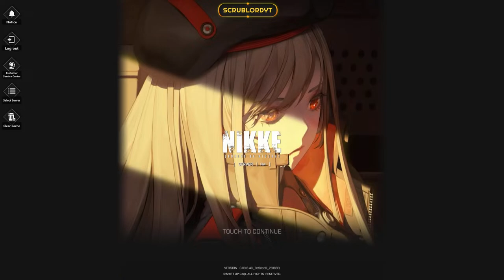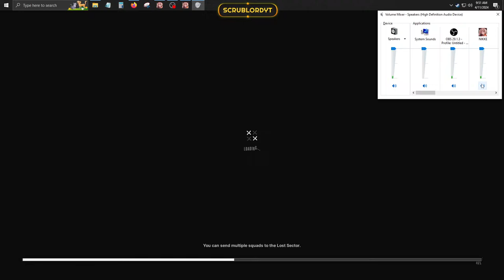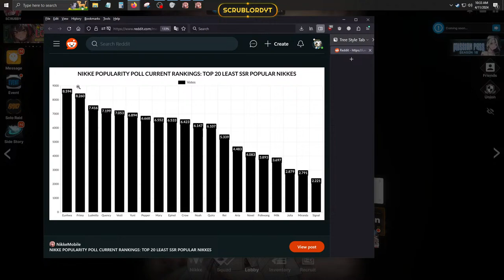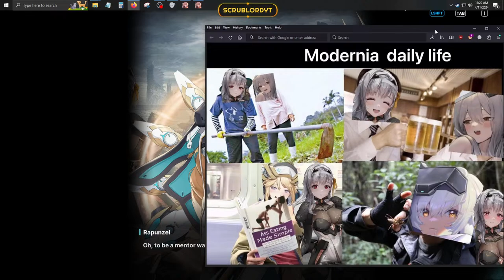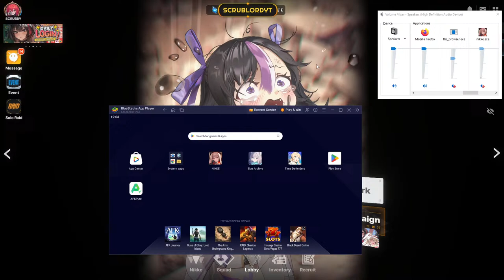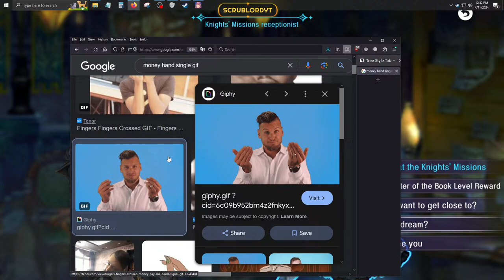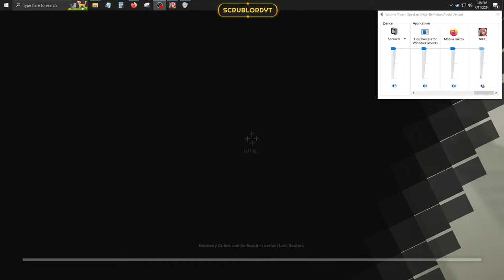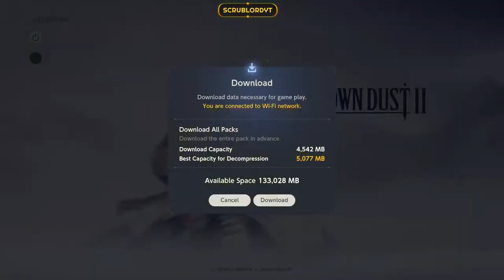{LIVE} More Event and Side Story | 🔎Checking out Bay🔍 [Daily Grind]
Hello and welcome to my livestream.
I play many games but my main game currently is [Goddess of Victory: Nikke].
I also play Reverse 1999, Brown Dust II, Blue Archive and Astra: Knights of Veda as well...
Also completing Red Dead Redemption II and Mark of the Ninja

If you want to donate you are more than welcome but never required.

Thumbnail Art:
In Game Art